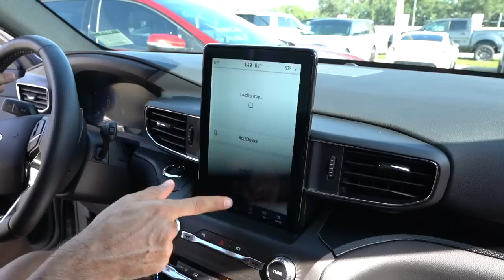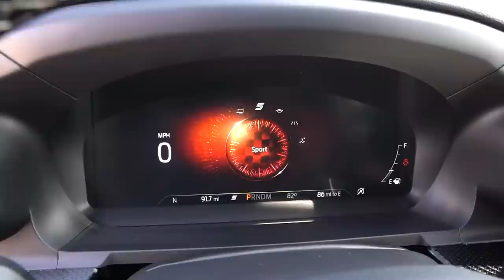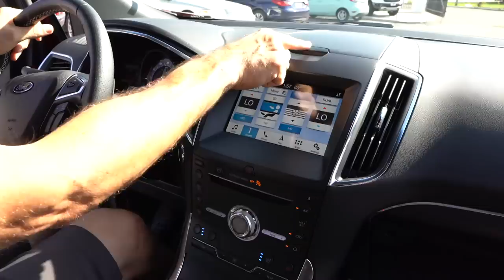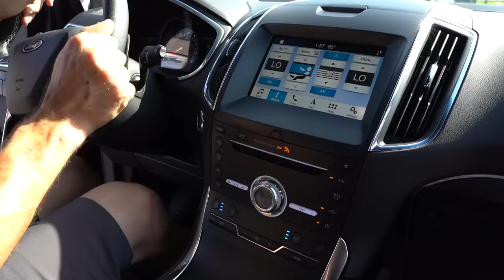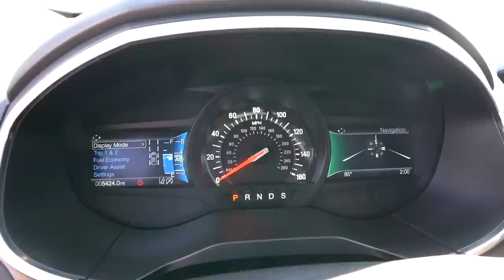Is the 2020 Ford Explorer ST the BETTER performance SUV than the Edge ST?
The 2020 Ford Explorer & Edge are the first SUVs to receive the performance ST badge.  Let me compare what is under the hood when it comes to their turbocharged power plants, and sophisticated AWD systems. Both of these Ford Performance SUVs have the big brake pkg. On the inside you will find redesigned interiors and technology for both. Is the 2020 Explorer ST the BETTER Ford Performance SUV over the Edge ST?